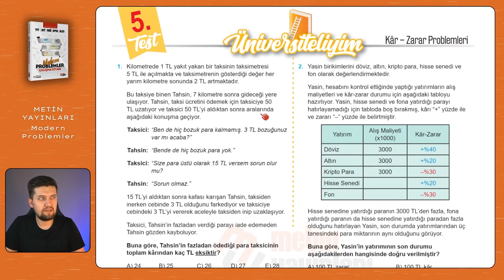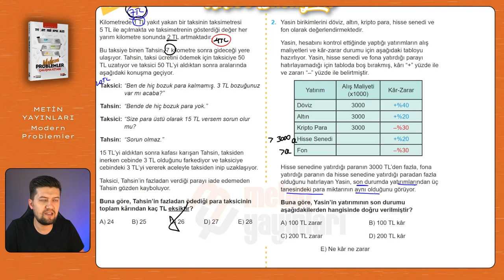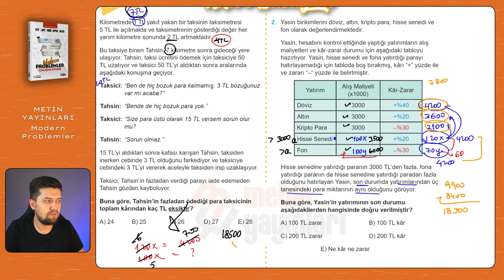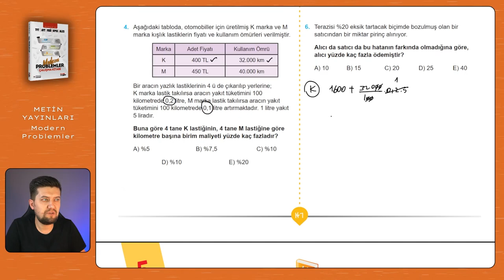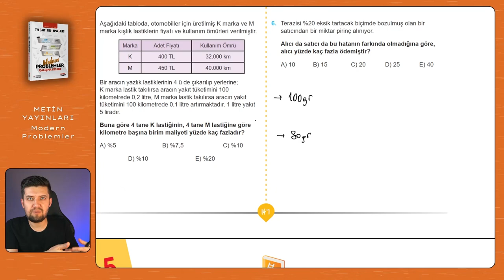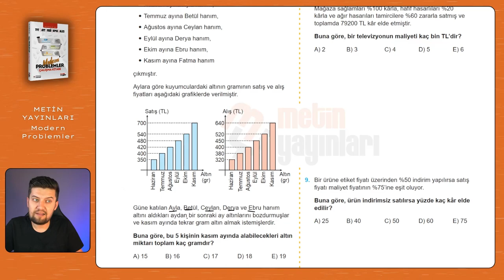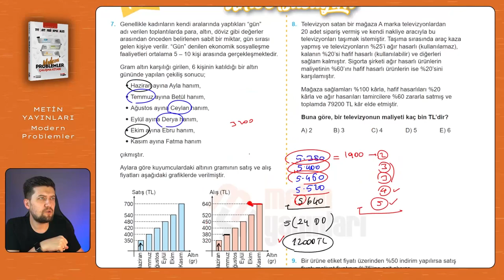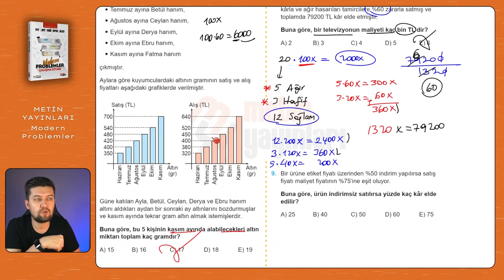Modern Problemler | Metin Yayınları | Sayfa: 146-147-148